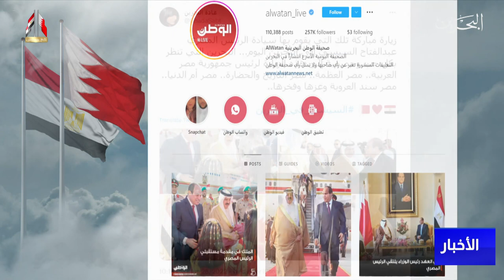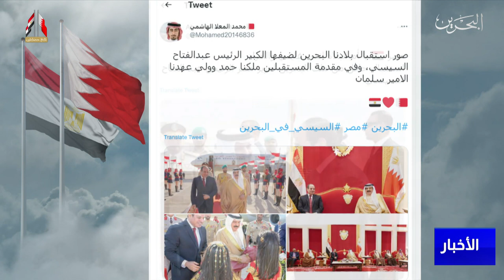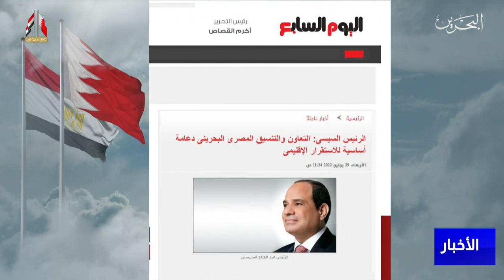مركز الأخبار : زيارة الرئيس المصري إلى مملكة البحرين تحقق تفاعلاً واسعًا في مختلف وسائل الإعلام